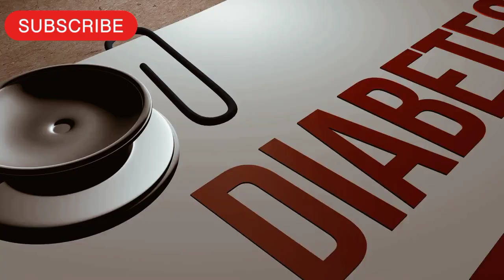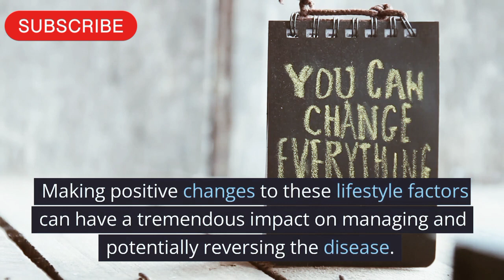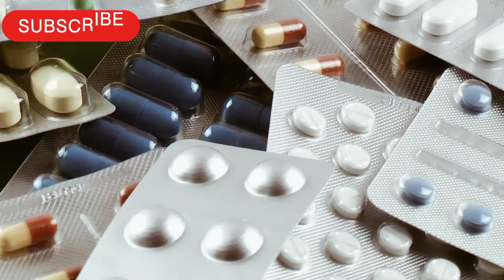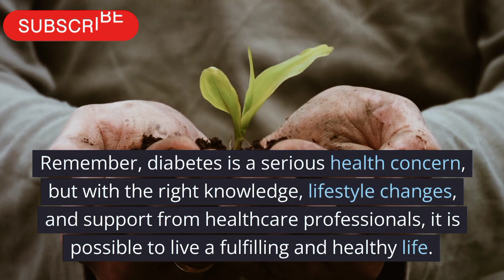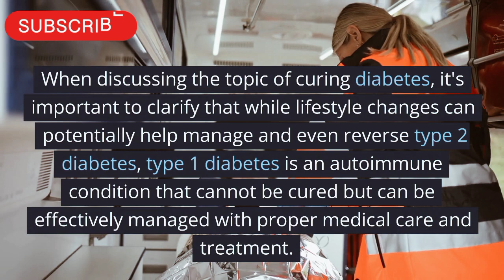Top facts about Diabetes| if you want to cure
We'll be sharing the top facts you should know if you're looking to manage and potentially reverse this chronic disease and If you or a loved one are affected by this chronic condition, this is the video you've been waiting for!

Living with diabetes can be challenging, but we are here to provide hope and empower you with the latest advancements in medical science. In this video, we delve into an exciting breakthrough that holds the potential to transform the lives of diabetes patients.

Our expert panel of doctors, researchers, and specialists will guide you through the revolutionary treatment options that have emerged in recent years.